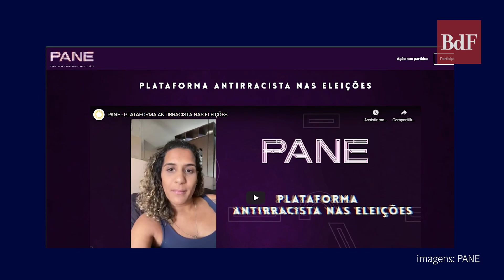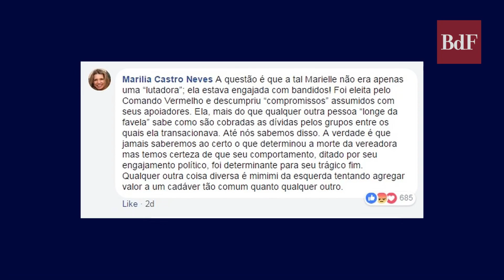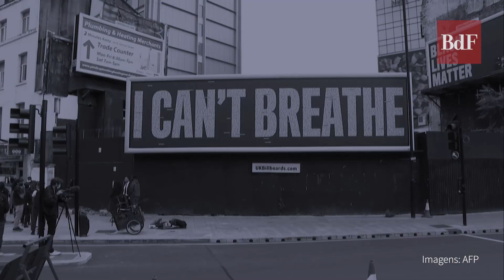14M - Brasil de Fato entrevista Anielle Franco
O dia 14 de março marca os três anos do assassinato da vereadora Marielle Franco e do motorista Anderson Gomes, um crime que ainda não foi solucionado.

Para lembrar o legado da parlamentar, nossa conversa esta semana é com Anielle Franco, irmã de Marielle e hoje diretora do Instituto Marielle Franco. A organização impulsionou a candidatura de mulheres negras na última eleição e vem acompanhando de perto casos de violência e assédio contra outras parlamentares.

Em entrevista ao Brasil de Fato, Anielle fala sobre esse trabalho, sobre a investigação do crime, e sobre a luta das mulheres.